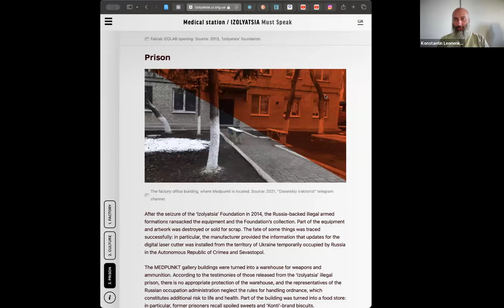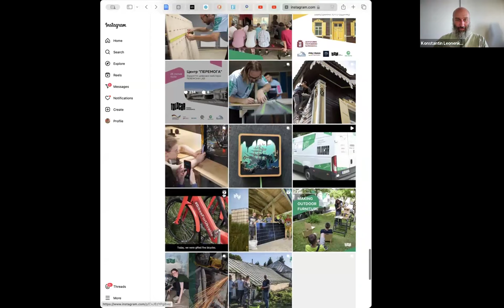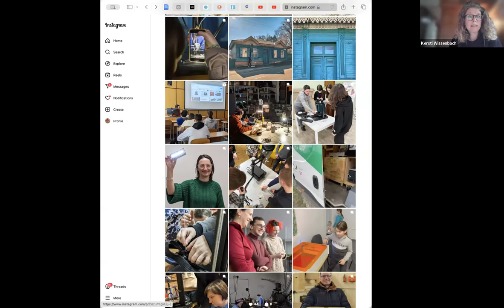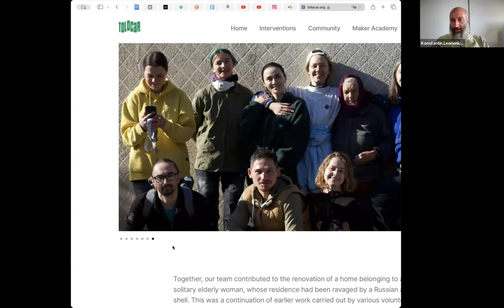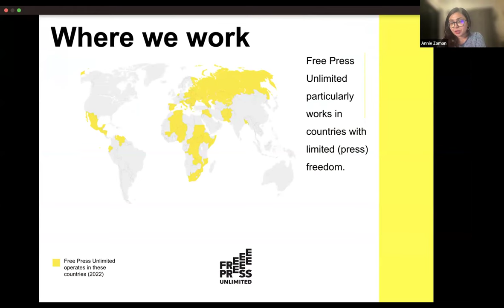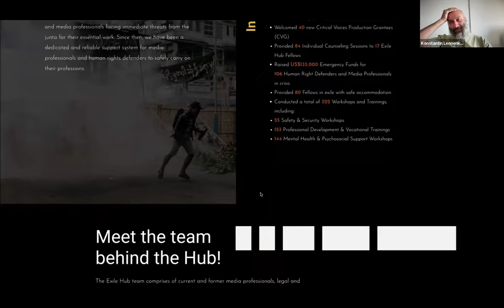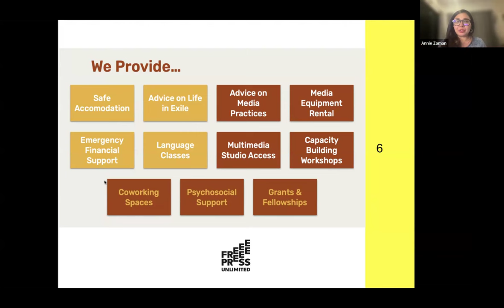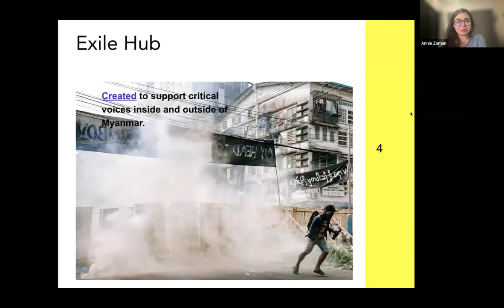Community Call - AI Series (CultivaLabxGIG) | AI and Makers at Risk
In this Call, we explore the powerful role of maker spaces and Fab Labs in supporting local innovation, STEM education, and entrepreneurship within communities. These spaces empower creators to reshape society through digital learning and collaboration. However, many makers, journalists, and storytellers face significant risks to their freedom and safety, especially in regions with heightened surveillance, including facial recognition. Cross-disciplinary collaboration is essential to building support mechanisms that enhance resilience and safeguard makers in challenging environments.